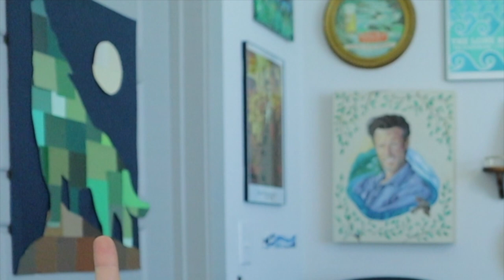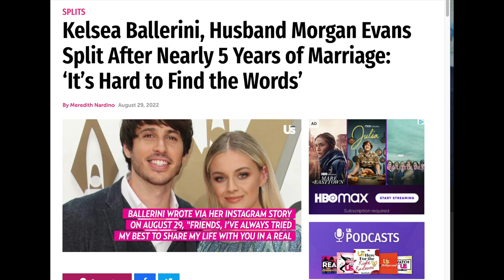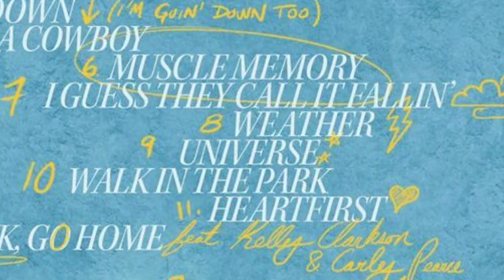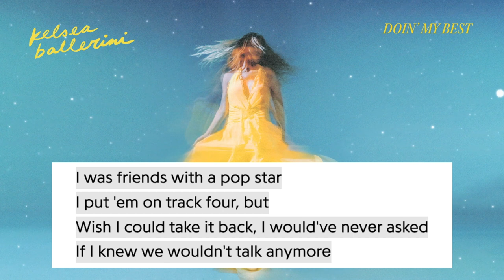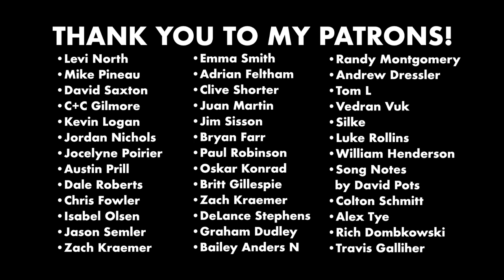A Countrier Shade of Kelsea Ballerini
Today's video is all about Kelsea Ballerini's new album Subject to Change, which she says was heavily inspired by 90s female country music like Shania Twain and Faith Hill. Is that true? And more importantly, is the resulting album good? We talk all about that.

00:00 - Intro thoughts on Kelsea Ballerini
02:48 - The country stuff (If I Go Down, What I Have, etc)
06:42 - The poppier stuff (Muscle Memory, I Guess They Call it Fallin)
08:56 - The weirdest/best pop song (Doin' My Best)
09:54 - Kelsea's unique songwriting qualities